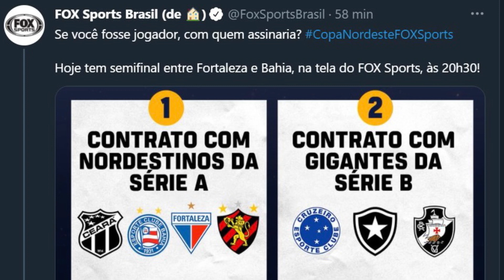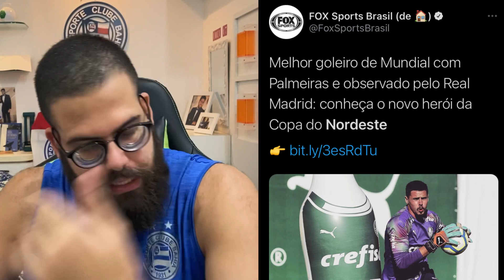✊🏼 DESABAFO PARA A FOX SPORTS, EM DEFESA DO BAHIA, DO FUTEBOL NORDESTINO E DA MÍDIA INDEPENDENTE!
🟣 NOS ACOMPANHE E ASSISTA AOS JOGOS DA COPA DO NORDESTE AO VIVO